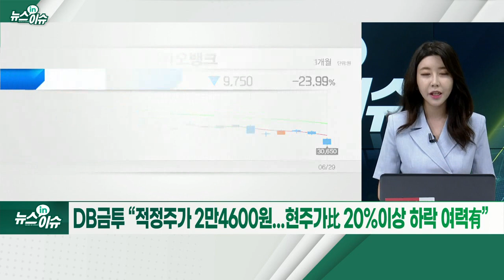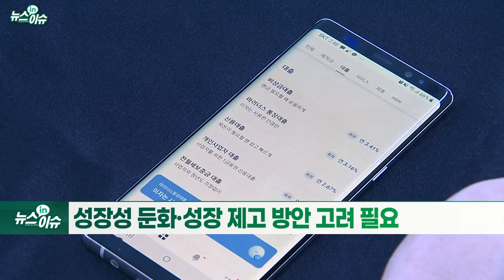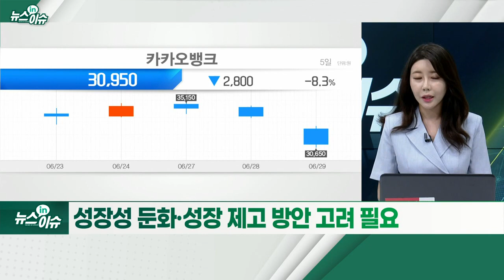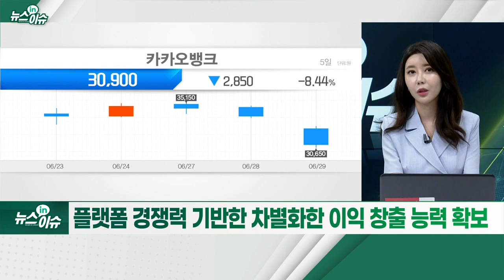카카오뱅크, 보기 드문 '매도' 리포트 나왔다... 왜?_뉴스IN이슈 (20220629)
- 올 들어 투자의견 ‘매도’ 제시 리포트 1건
- 사상 신저가... 3만원선 ‘위태’
- DB금투 “적정주가 2만4600원... 현주가比 20% 이상 하락 여력有”
- “이상과 현실의 괴리... 기대감 충분히 반영”
- 성장성 둔화·성장 제고 방안 고려 필요
- 하나금투 “수수료·플랫폼 수익 증가율 둔화... 정상화 과정”
- 메리츠證 “시장 눈높이 충족 어려워”
- 키움證 “금리 인상 따른 은행산업 지각 변동 대비 필요”
- 1Q 영업이익 ‘분기 사상 최대’ 기록
- 2Q 영업이익 1198억 원 당기순이익 862억 원 추정
- 자산 성장 동력 확보... 온라인 주담대 상품 성공 필요
- 플랫폼 경쟁력 기반한 차별화한 이익 창출 능력 확보